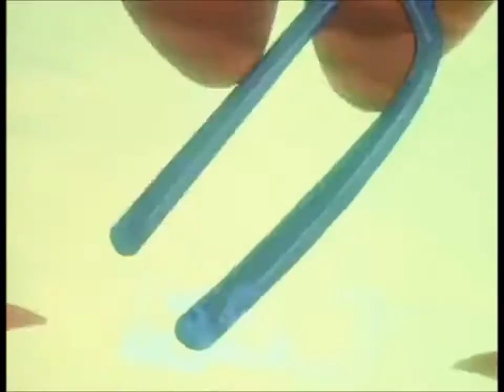SilverHawks Ep. 59 Scenes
SilverHawks is an American animated television series developed by Rankin/Bass Productions and distributed by Lorimar-Telepictures in 1986. The animation was provided by Japanese studio Pacific Animation Corporation. In total, 65 episodes were made. It was created as a space-based equivalent of their previous series, ThunderCats.

As was the case with ThunderCats, there was also a SilverHawks comic book series published by Marvel Comics under the imprint Star Comics.

Lorimar-Telepictures was purchased by Warner Bros. in 1989, and the rights to SilverHawks are now held by Warner Bros. Television Distribution.